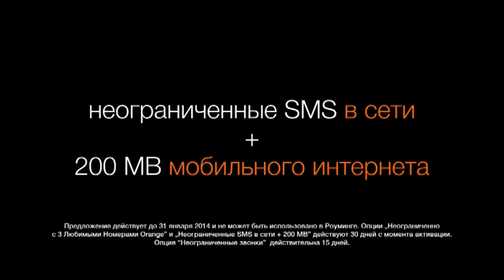магия праздников продолжается - Неограниченные Опции с PrePay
Неограниченные звонки всего лишь за 25 лей с новыми опциями PrePay